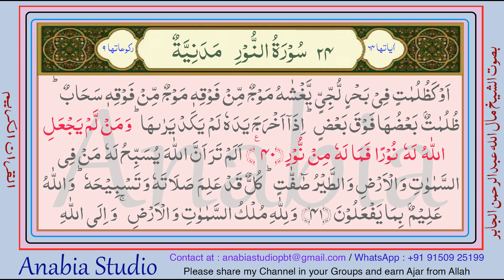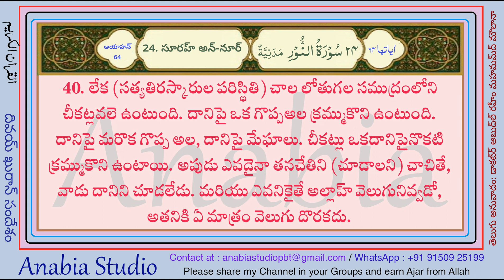KR 1026 Telugu s024 39 40